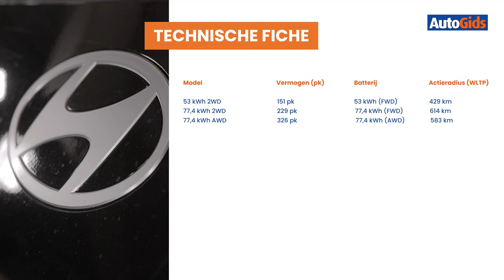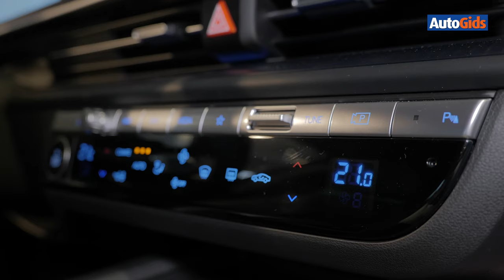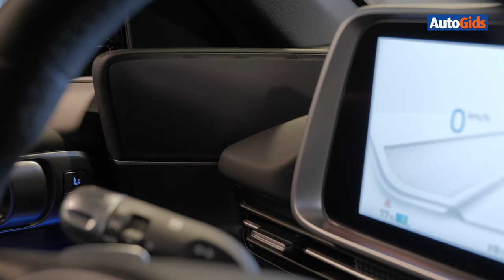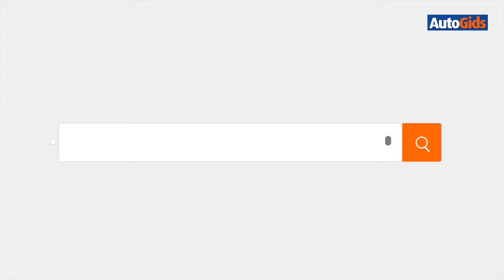Hyundai Ioniq 6 - Detailtest Autogids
Deze variatie op de al bekende Ioniq 5 gebruikt zijn aerodynamische pak niet alleen om de schijnwerpers naar zich toe trekken, maar verdrijft met het daaruit voortvloeiende rijbereik ook de range anxiety, nog altijd een struikelblok voor veel kooplustigen. Maakt de Hyundai Ioniq 6 zijn beloftes waar?

00:00​​​ Introductie
00:47 Exterieur
06:40 Motoren
08:50 Rij-indruk
12:09 Interieur
17:44​​​ Budget
18:59​​​ Conclusie